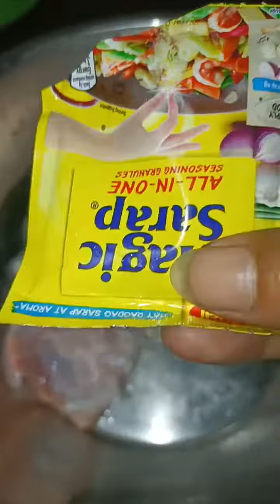VERY SIMPLE RECIPE # FRIED PORK BELLY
ingredients:
PORK BELLY
OIL
ONION
GARLIC
BLACK PEPPER
SALT
SEASONINGS